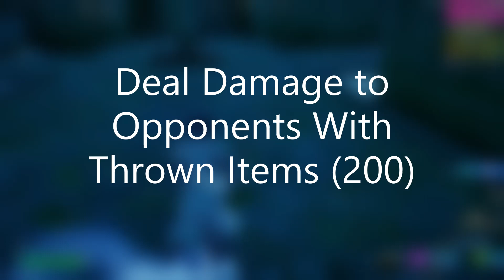Fortnite Week 2 Quests - Chapter 4 Season 3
Full Guide for this week's Fortnite Chapter 4 Season 3 Week 2 Quests. All Fortnite Week 2 weekly challenges guide.

0:00 Eliminate Players During the Day
3:23 Drive Different Types of Vehicles
3:58 Deal Damage to Opponents with Thrown Weapons
4:20 Search Chests and Ammo Boxes at Creeky Compound
5:32 Destroy Slurp and Slap Barrels
7:22 Collect Bars from Eliminated Players in Different Matches
8:06 Damage an Enemy Player with a Pod Plant